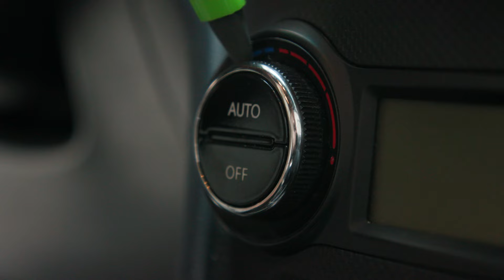Как использовать Green Fiber DUO?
👉 Большая — для очищения дверей, оконных рам, стыков душевых кабин, смесителей, сливных отверстий.

👉 Маленькая — для устранения загрязнения на более мелких деталях.

👉 Силиконовый скребок на маленькой щетке — справится с деликатными мягкими поверхностями и углублениями.

⏺️Широкий спектр применения: от ванной и кухни до балкона и автомобиля.
⏺️Эргономичные нескользящие ручки
⏺️Жёсткая прочная щетина: легко справляется с загрязнениями.
⏺️Компактный размер

С щетками Green Fiber DUO ты справишься с любыми труднодоступными местами! 💪